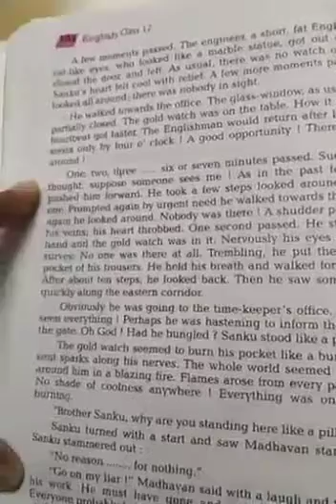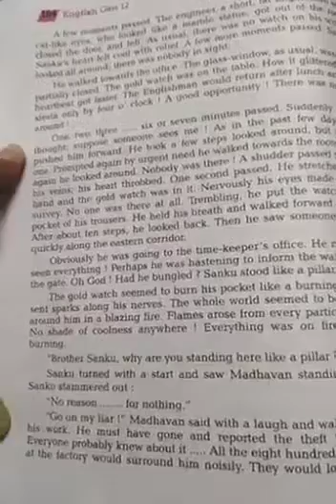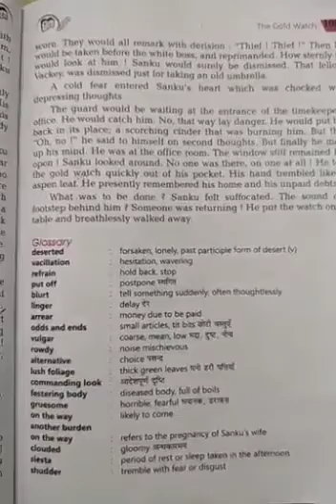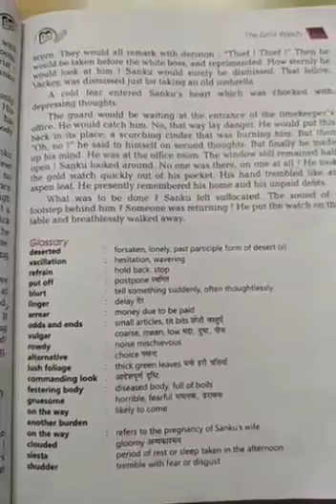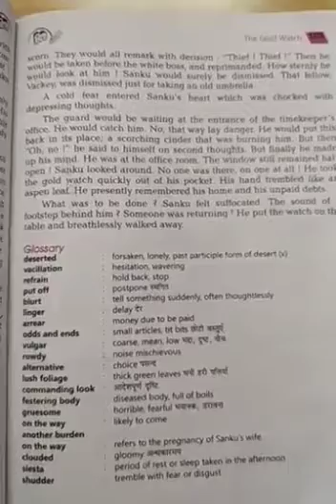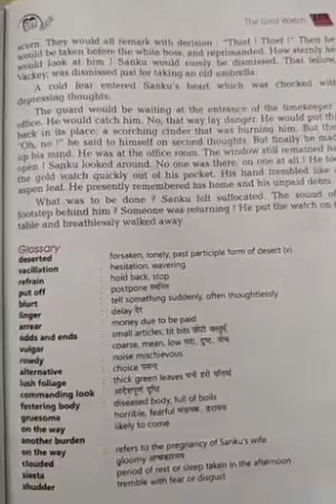Hindi-medium English class 12th Short stories chapter 1